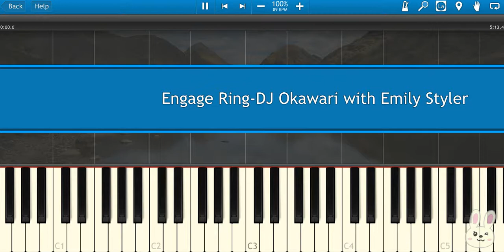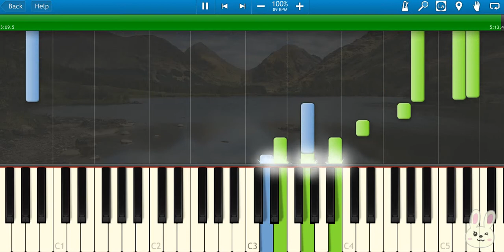🎹DJ Okawari & Emily Styler - Engage Ring (Piano Tutorial Synthesia)❤️♫